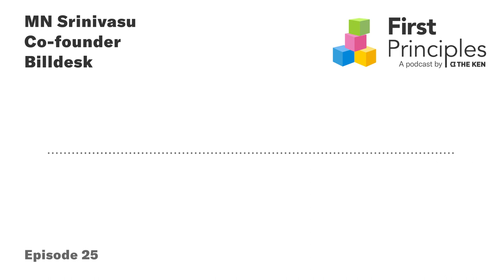MN Srinivasu, BillDesk | Rohin Dharmakumar | First Principles by The Ken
BillDesk does not have a CEO.

Instead, it just has three co-founders: MN Srinivasu, Ajay Kaushal and Karthik Ganapathy. And they don’t have separate designations.
In fact, BillDesk has no formal hierarchies or designations. People are hired as members of a team. That’s it.

More than two decades after they started the company, the three co-founders continue to work from a single desk in the same room.

For a 23-year-old organisation that handles over $150 billion in payments, BillDesk is surprisingly lean at just over 800 employees. And that's not the only thing contrarian about it. It has been profitable for over a decade and a half now.

When I asked Vasu—that’s how others usually address Srinivasu—how old he was, his answer was, “BillDesk is 23, I am 55.”

Welcome to the 25th episode of First Principles. For this episode, I threw in many new questions based on the subscriber feedback I’d been receiving.

1.  What often keeps founders going is the urge to prove something. What is it for Vasu?

2. How has his view of a leadership team evolved?

3. How does he prefer to be “managed upward” by his reportees

4. How has what excites or challenges him changed

Managing people isn’t what founders have in when they start out. And yet, it is the most important thing that determines their success. How has Vasu’s managing style or philosophy evolved since he started Billdesk in 2000?

Over the entire conversation, we also talk about:

1. Why Billdesk doesn’t handle person-to-person payments, for instance, via UPI

2. How the three co-founders hired and coached their first 100 employees

3. Why Billdesk does not incentivise chasing glory metrics

4. Why the three co-founders continue to work from a single table even today

Stay on and keep listening for another wonderful conversation around leadership, long-term thinking and perspective.

Before I leave you with the conversation, I have a request. If you like First Principles, please rate us on your favourite app or platform. Your ratings are one of the strongest signals for us.